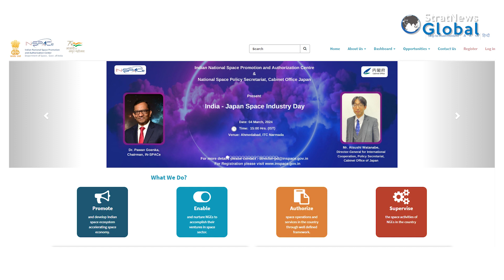FDI Booster Shot For India’s Space Plans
In a significant move aimed at bolstering India’s position in the global space sector, the Union Cabinet, under the leadership of Prime Minister Shri Narendra Modi, has given the green light to amendments in the Foreign Direct Investment (FDI) policy concerning the space sector. This strategic decision is aligned with the vision of an Atmanirbhar Bharat, championed by Prime Minister Modi.

The amendments mark a pivotal shift in the FDI policy framework, specifically targeting the space sector, thereby ushering in a new era of opportunities for both domestic and international investors. Under the revised policy, the space sector has been liberalized, allowing for foreign direct investment in specified sub-sectors and activities, a move poised to enhance the ease of doing business in the country and stimulate greater FDI inflows.

One of the key highlights of the amendment is the division of the satellites sub-sector into three distinct activities, each with defined limits for foreign investment. This strategic delineation aims to provide clarity and structure, facilitating smoother investment processes and regulatory compliance.

The Indian Space Policy 2023, a comprehensive and dynamic framework aimed at unlocking India’s potential in the space sector, serves as the guiding beacon for these policy reforms. Notably, the policy emphasizes enhancing private participation, augmenting space capabilities, fostering commercial presence in space, driving technology development, and nurturing international relations.

Prior to the amendment, FDI in the establishment and operation of satellites was permitted solely through the government approval route. However, in alignment with the Indian Space Policy 2023, the Cabinet has relaxed the FDI policy, prescribing liberalized thresholds for various sub-sectors and activities within the space domain.

The Department of Space, in consultation with key stakeholders including IN-SPACe, ISRO, NSIL, and industrial entities, has championed these reforms. The move is expected to catalyze growth within the sector, enabling indigenous companies to achieve sophistication in products, scale operations globally, and garner a larger share of the global space economy.

Under the amended FDI policy, 100% FDI is now permitted in the space sector, with liberalized entry routes aimed at attracting potential investors to Indian companies operating in this domain. The entry routes for various activities have been clearly defined, offering a roadmap for investment in areas such as satellites manufacturing and operation, launch vehicles, creation of spaceports, and manufacturing of space-related components and systems.

The increased private sector participation is anticipated to yield several benefits, including job creation, technology absorption, and self-reliance within the sector. Moreover, it is expected to integrate Indian companies into global value chains, thereby bolstering the ‘Make In India’ and ‘Atmanirbhar Bharat’ initiatives of the government.

In summary, the amendments in the FDI policy represent a significant stride towards unlocking the immense potential of India’s space sector, fostering innovation, and positioning the country as a key player in the global space economy.